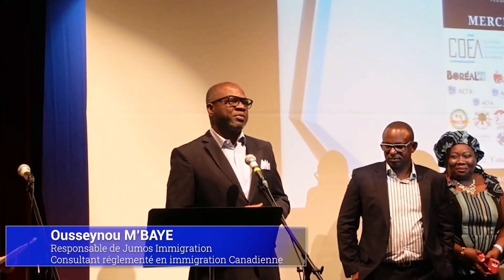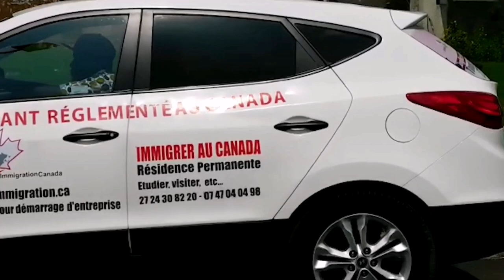Voici pourquoi les francophones sont bien accueillis en ALBERTA !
Dans cette nouvelle vidéo  notre partenaire JUMOS Immigration vous présente ses voeux  pour l'anness de 2023.

Voici les  contacts pour vos démarches et intégration au Canada.

Plus la peine de chercher pendant des heures ou des jours comment s'intégrer au Canada ou les démarches à faire après l'obtention de votre visa.

Jumos Immigration vous offre un service pour répondre à cette demande.

🤑 Vous voulez ÊTRE Payé pour VOYAGER ?

Merci